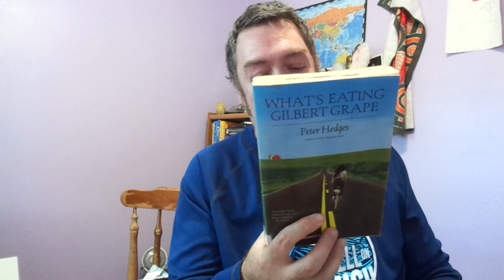What's Eating Gilbert Grape by Peter Hedges